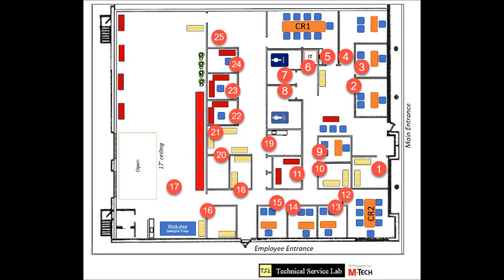5 Highland Interior